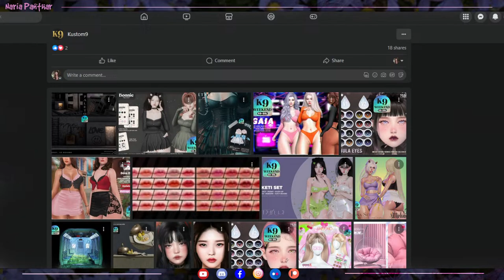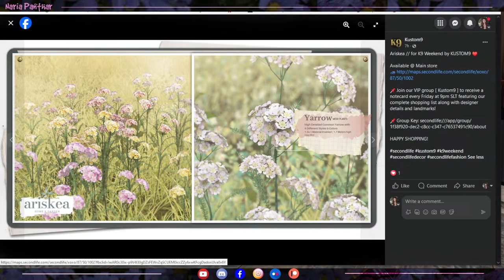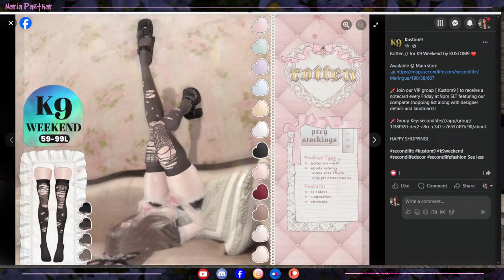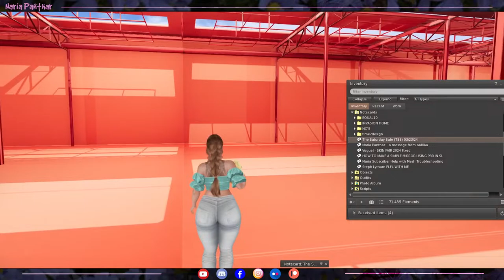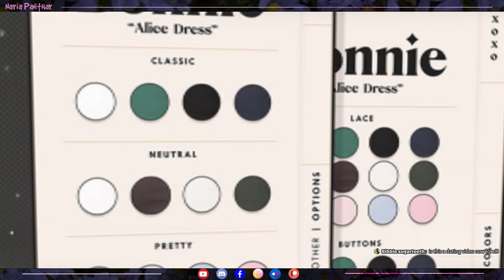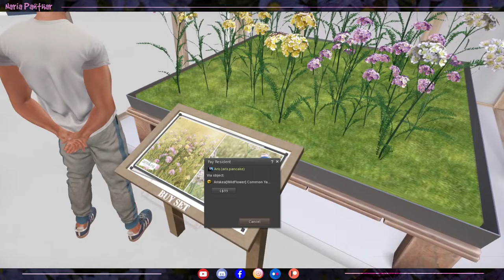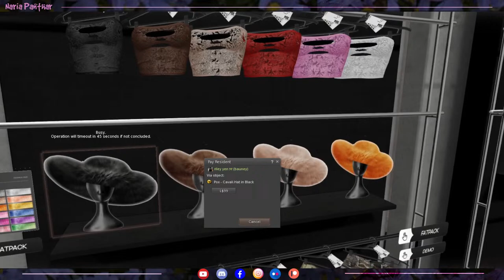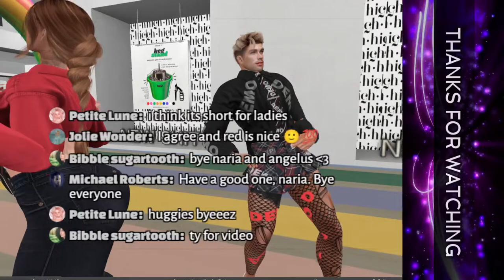59-99L K9 WEEKEND SALE 03/23/2024 - Second Life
LINK ON FACEBOOK:
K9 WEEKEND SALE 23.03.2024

00:00 Intro

Playing the virtual game Second Life. If you want to know more about it just check this page: